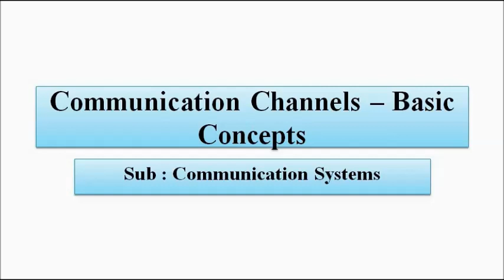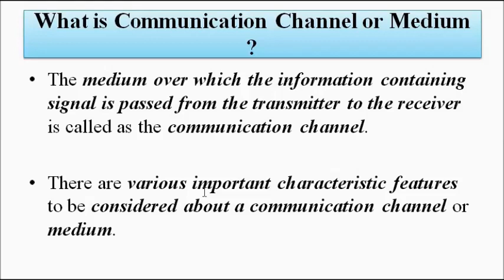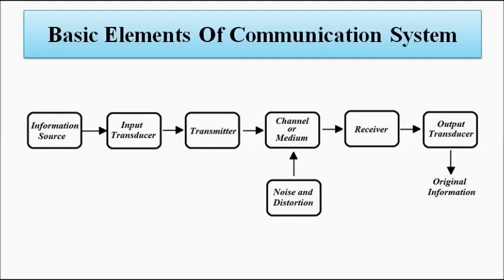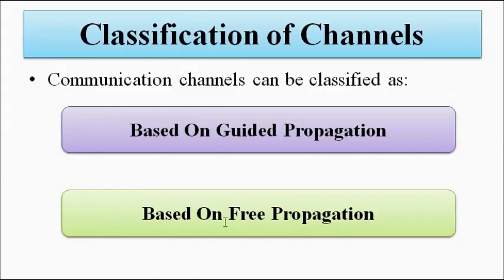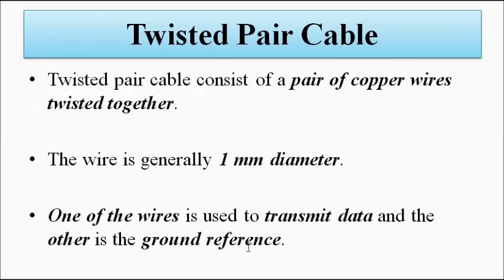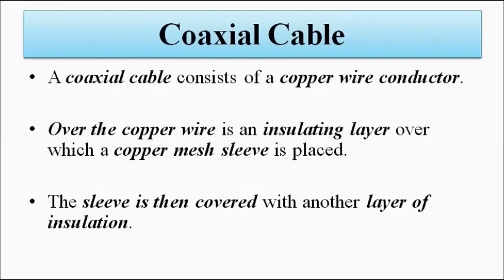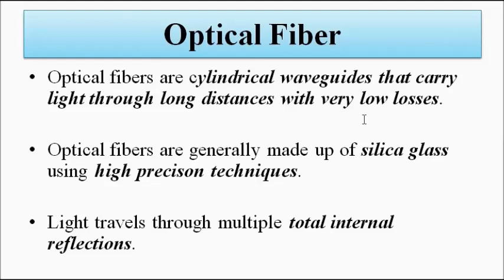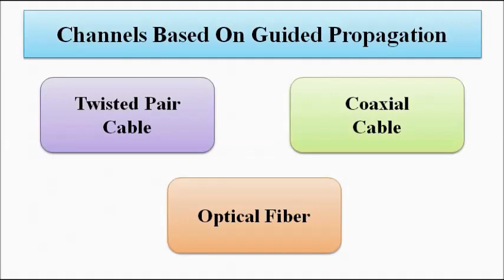Communication Channels | Guided Propagation | Wired Channels | Communication Systems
In this video, we are going to discuss basic concepts about wired communication channels.